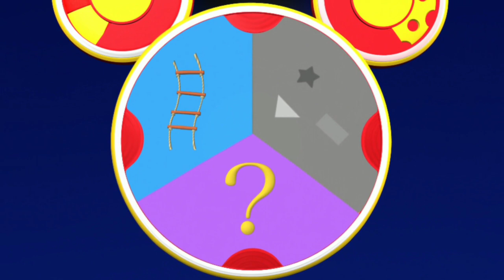Is Rope Ladder Really Heavy?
From Donald Big Balloon Race

Mickey Mouse Clubhouse Episode 4 Season 1